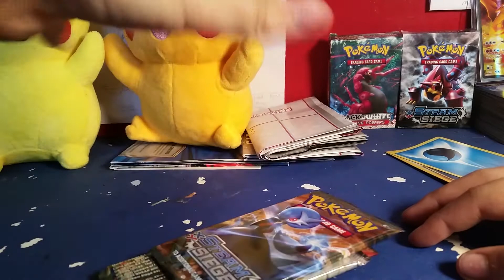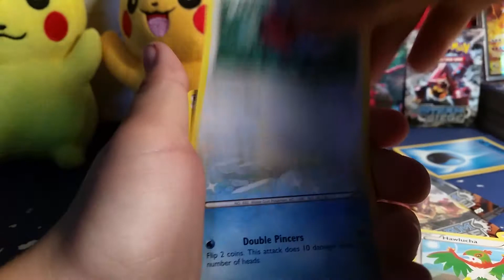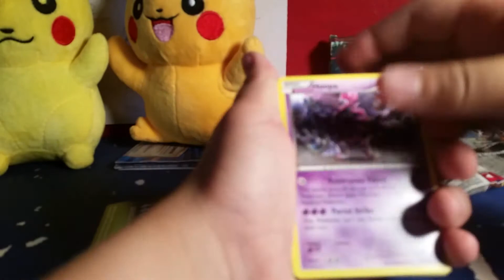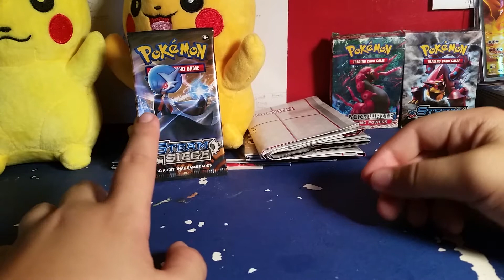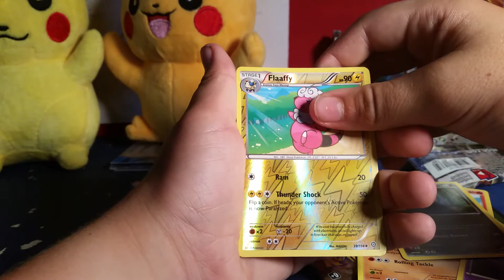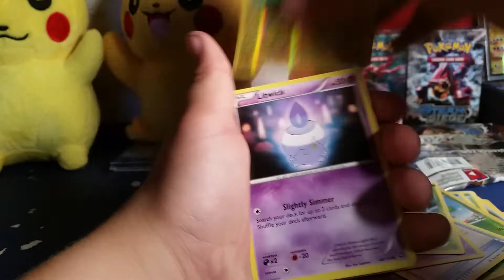Steam siege booster pack opening!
Hi pokemon trainers!

This channel is detected to pokemon

*I do*
Pokemon go
Pokemon cards
Pokemon news
Pack openings

!Social media!

Snap chat: Bayley_Noke